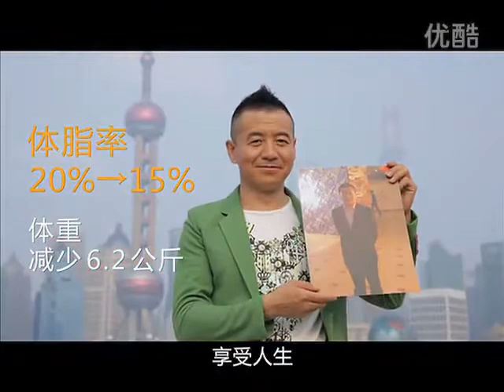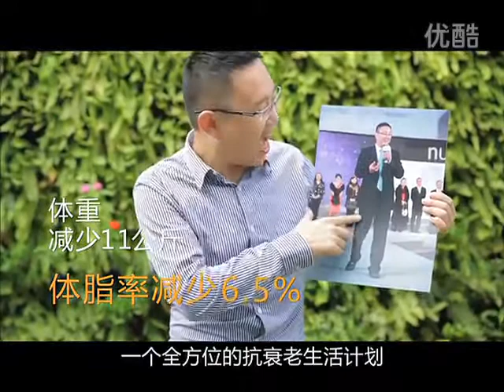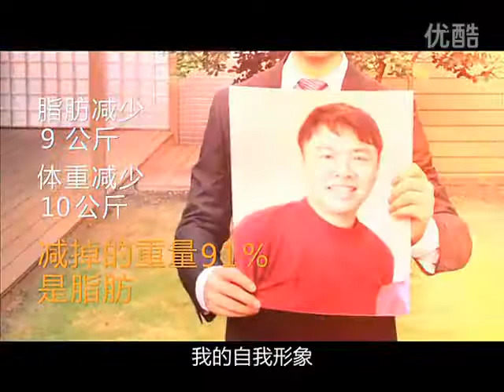AgeLOC TR90 - Preview of Asia Trials